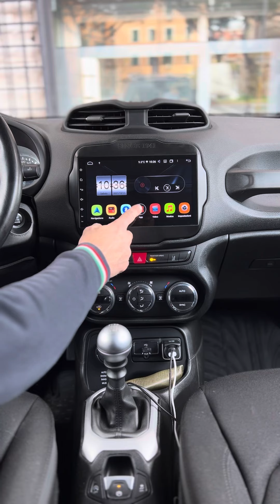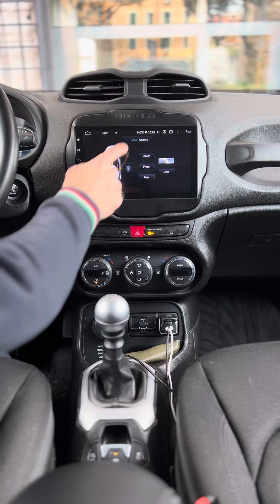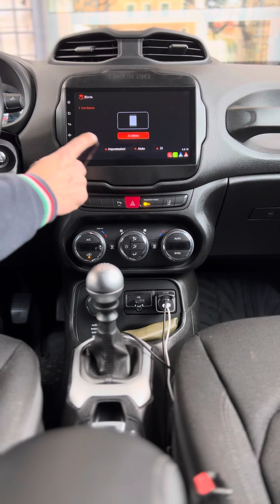Monitor navigatore jeep renegade prezzi disponibili su shop.audioelite.it